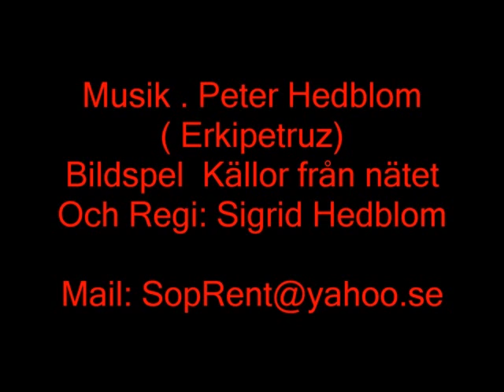EMPTY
Gjord av Peter Hedblom